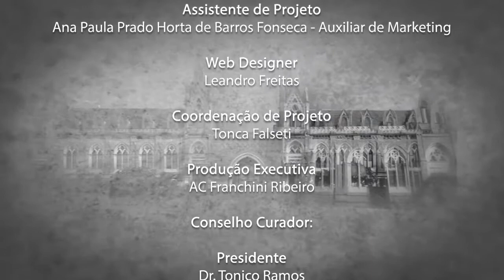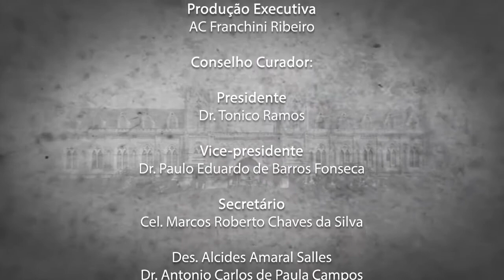Santa Memória - Prof. Dr. Alexandre Faisal Cury